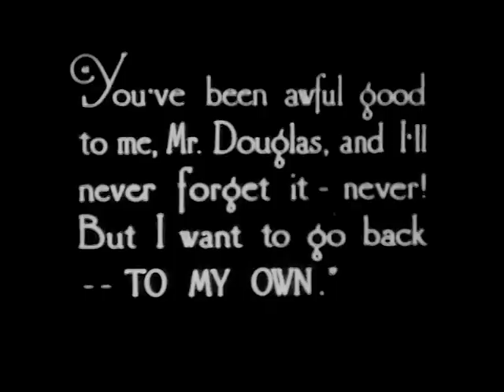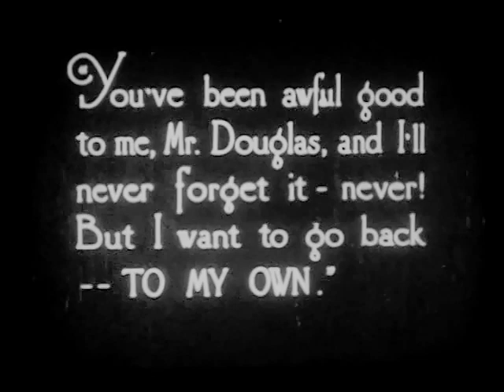Polly of the Circus 1917 - Mae Marsh ⚡UPGRADE⚡